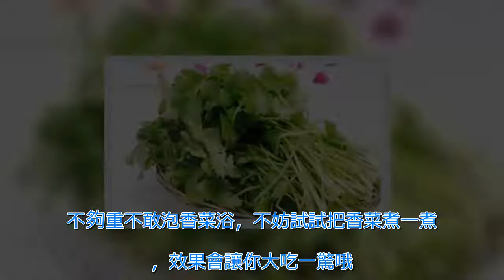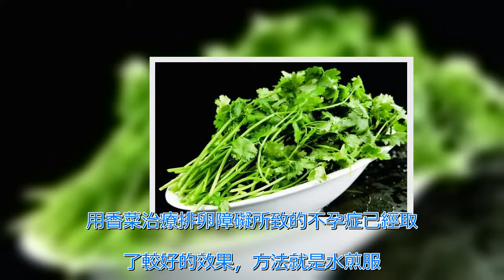香菜用水煎後食用，能改善你身體上的5種頑固疾病 | 新闻24小时